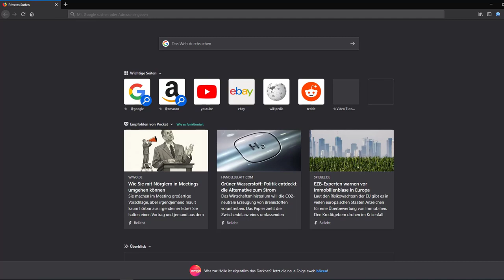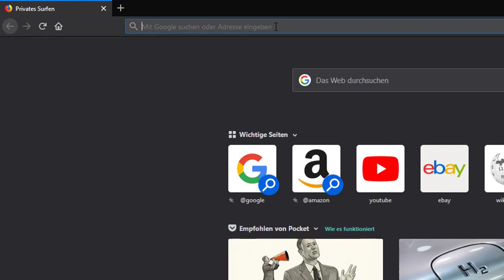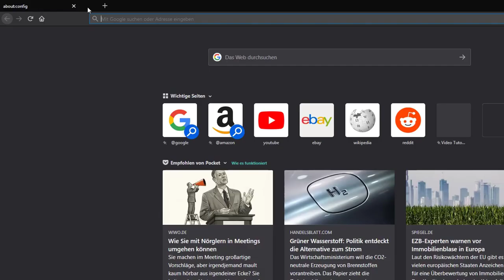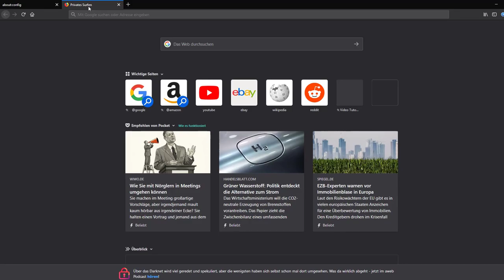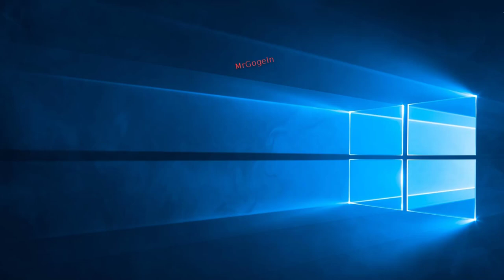Firefox - Quelltext in neuem Fenster o. Editor anzeigen ( statt tab ).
Tube Player for YouTube Amazon Partner-Link.

AmazonFresh:
Kompletter Einkauf – geliefert nach Wunsch in 2-Stunden-Fenstern AmazonFresh / Partner-Link.

Firefox Tip - View Page Source  -  Quelltext im neuem Fenster oder Lieblings Texteditor anzeigen  ( statt tab  ).
Tastenkombination  -  [Strg – U] zeigt den HTML-Code